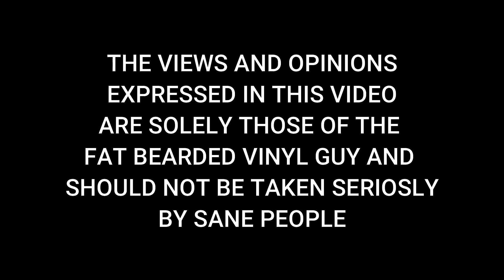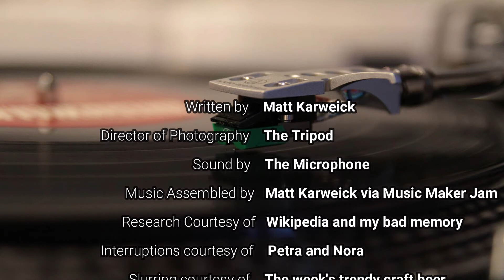FBVG 61: Fat Bearded Vinyl Guy's World's Worst Record Review - KISS (1974)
A new World's Worst Record Review, with the self-titled debut from KISS!